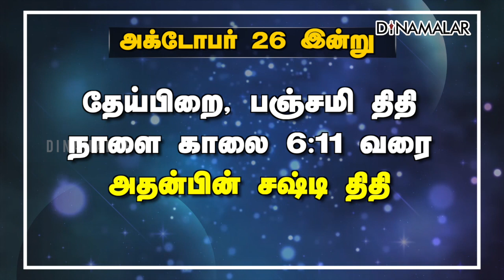இன்றைய ராசிபலன் | 26 October 2021 | Horoscope Today | Dinamalar